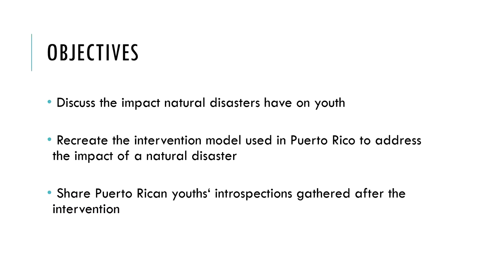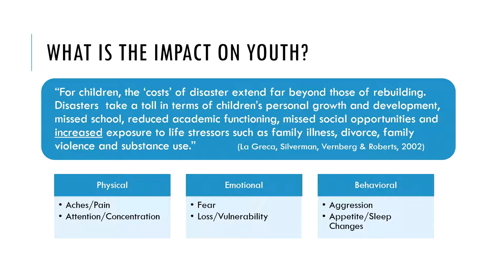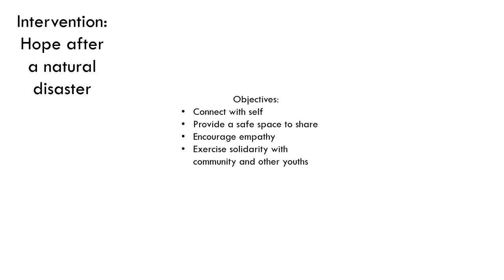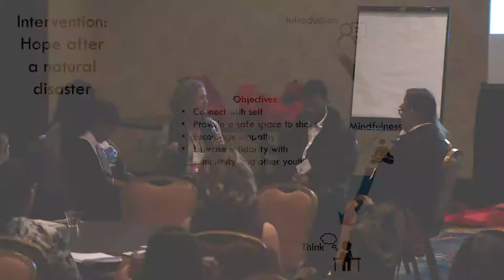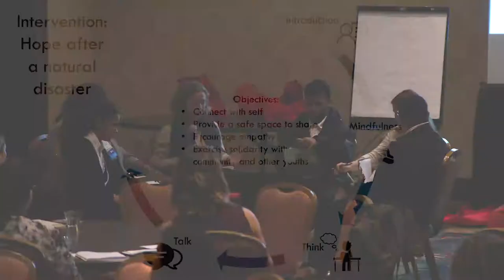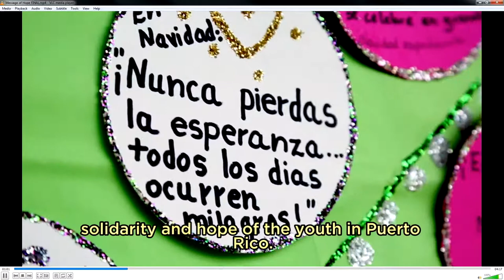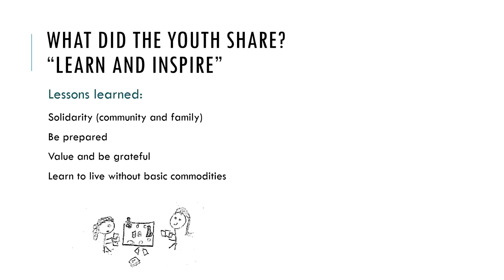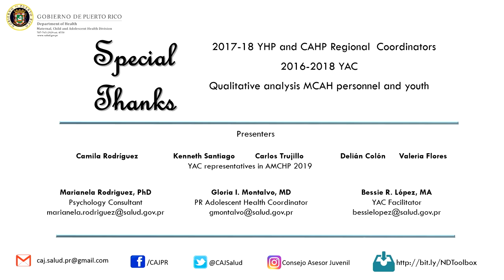Promoting Space to Think, Talk & Inspire : Intervention for Youth to Move On From a Natural Disaster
AMCHP 2019: D1 - Promoting a Space to Think, Talk and Inspire Others: An Intervention for Youth to Move Forward After a Natural Disaster